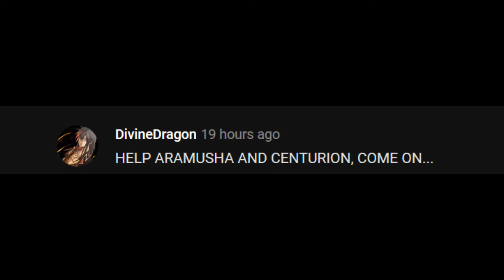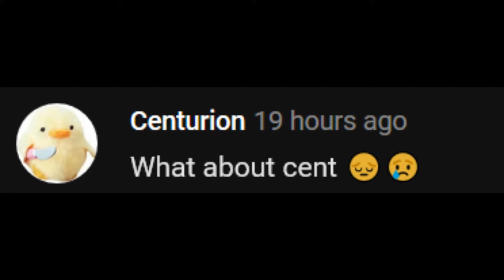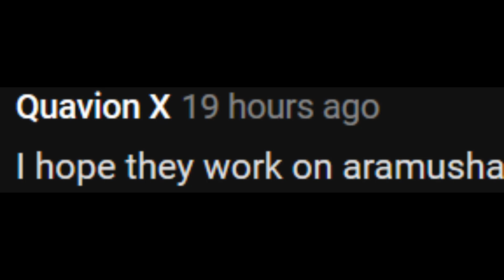For Honor: Why PK NEEDS a Rework Before Every other Class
If you don't agree with me that's fine, but I know this is going to sound very full of myself. I know I'm right about this, PK is by far the worst hero in the game.